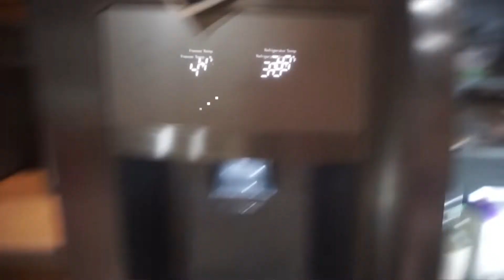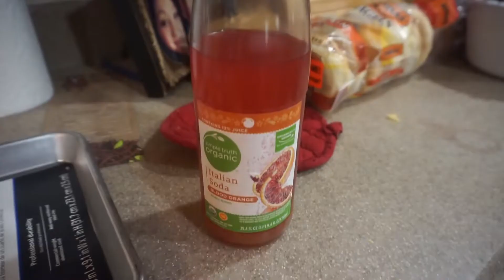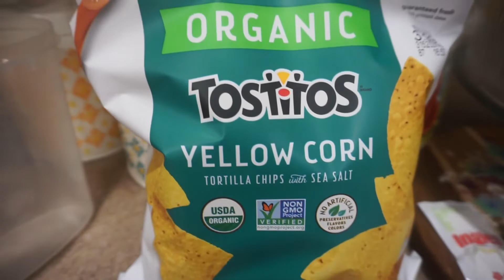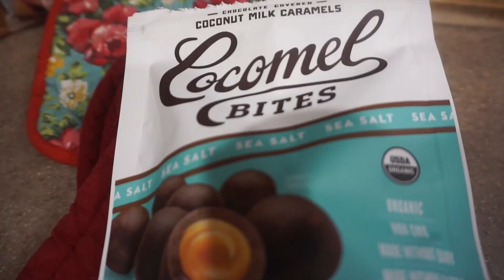WHAT I EAT IN A DAY| PREGNANT MOM OF 2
In this video I am just vlogging a food diary fo what I eat in a day. In this video I was 22 weeks pregnant. I eat abou half healthy/ clean and the other half is just cravings!